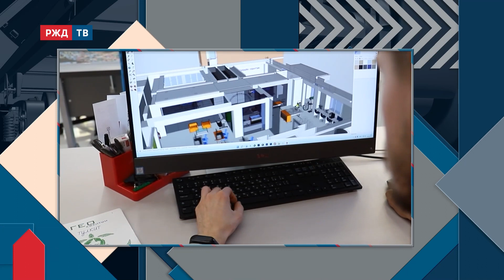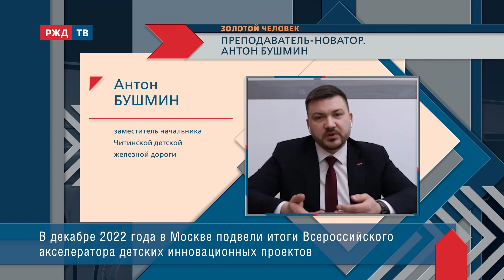Преподаватель-новатор. Антон Бушмин || ЗОЛОТОЙ ЧЕЛОВЕК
Первый педагогический конкурс и заслуженная корпоративная победа.
Работа в команде и наставничество.
Запуск специальной образовательной платформы.
Каким талантом должен обладать каждый железнодорожник?

На связи: Антон Бушмин, заместитель начальника Читинской детской железной дороги.
Ведёт программу Елена Бакурская.